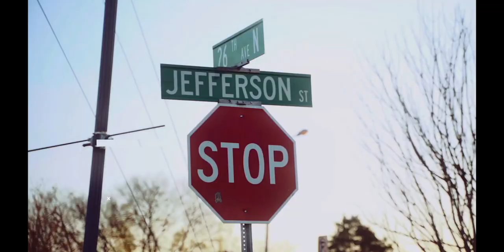When MATH happens | Iyanuoluwa Fidelis Otukpe | TEDxYouth@JeffersonStreet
When students say, “I hate math” or “I’m not good at math,” these are signs of struggle. Duh! Math anxiety symptoms can result in negative self-talk. Iyanuoluwa Otukpe shares how he used his 'fight for life' journey to redefine his self-perception while mastering 8th-grade math.  In the Yoruba language, Iyanu’s name means God’s miracle and that is exactly what he is!  Born at 28 weeks at less than two pounds, he spent nearly 3 months in the NICU. Starting out as a preemie has had its challenges but Iyanu has faced them all with grace and resilience. He loves science, video games, music, Harry Potter and Shakespeare. Iyanu never meets a stranger and loves to travel.  His dream trip is to see his father’s country, Nigeria, one day.   Iyanu is a member of the Blair Young Men’s Chorus, and this spring will take on the role of the Genie (understudy) in Valor Academy’s spring musical, Aladdin Jr. Iyanu plans to attend college at an HBCU, and his career aspirations change daily. This talk was given at a TEDx event using the TED conference format but independently organized by a local community.